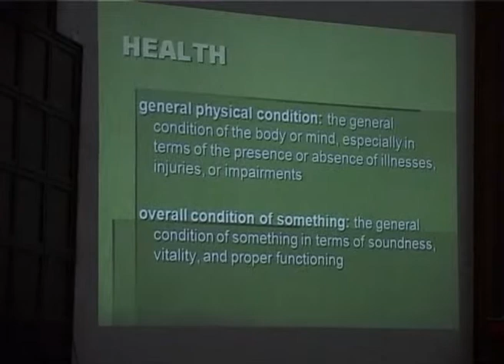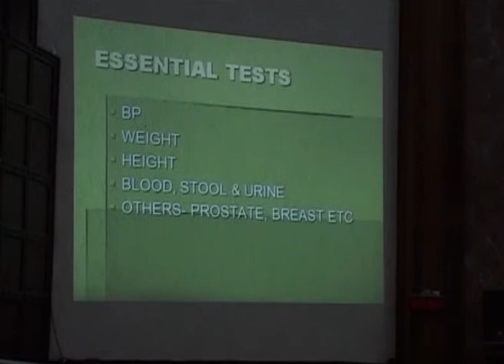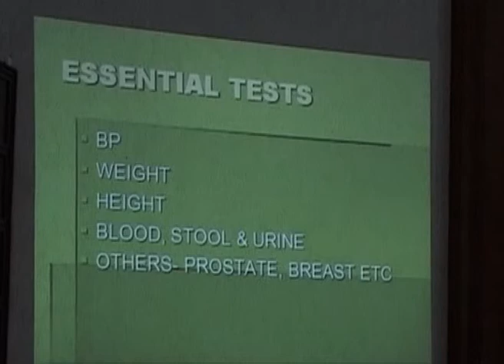ICAG Accountants conference 2012 Part 2